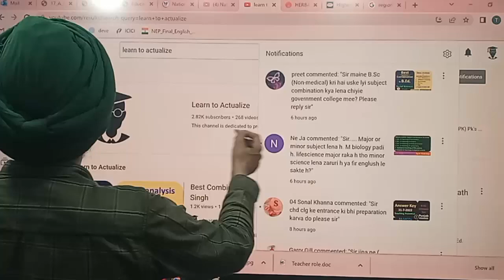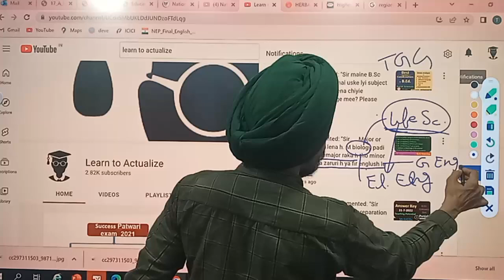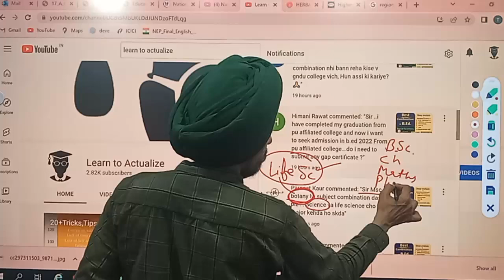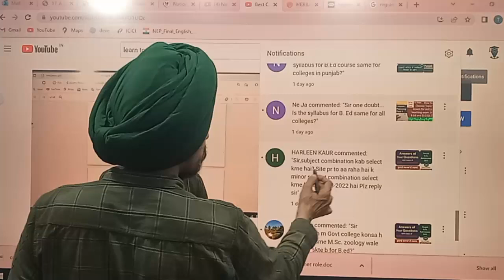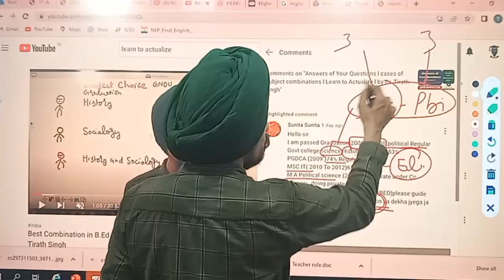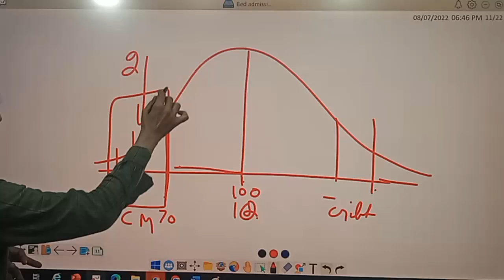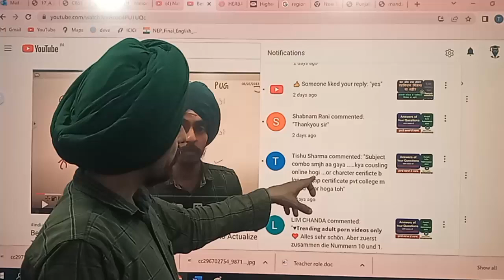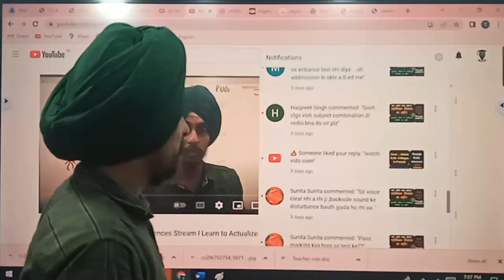28 Answers of Questions l cases of Subject combinations l Learn to Actualize l by Dr. Tirath Singh